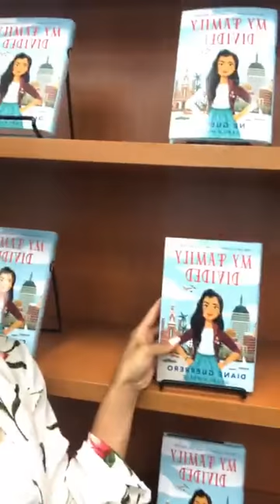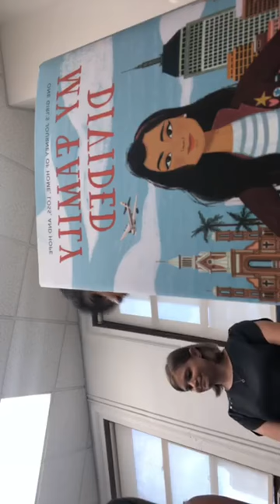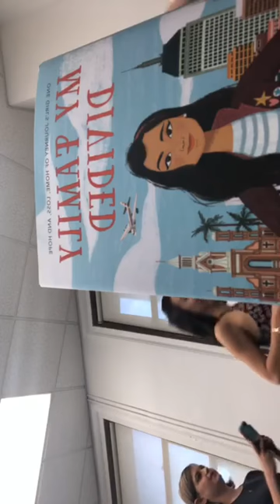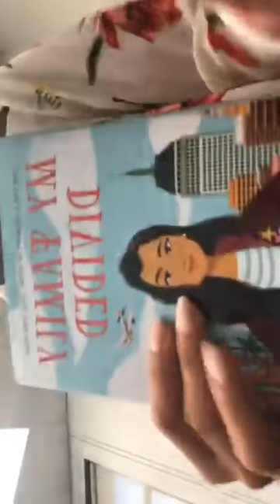Diane Guerrero Instagram Live 07.17.18